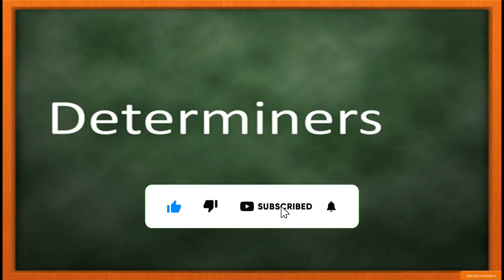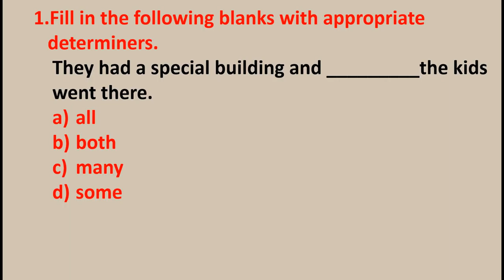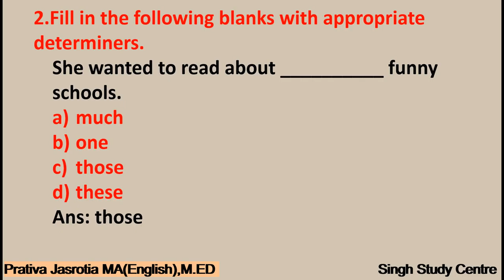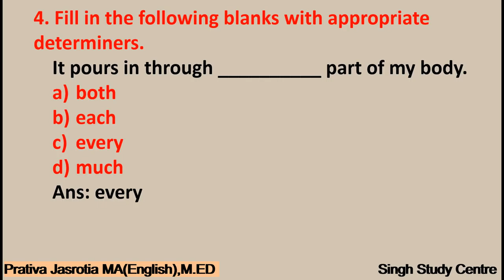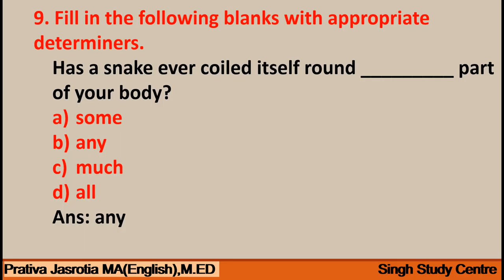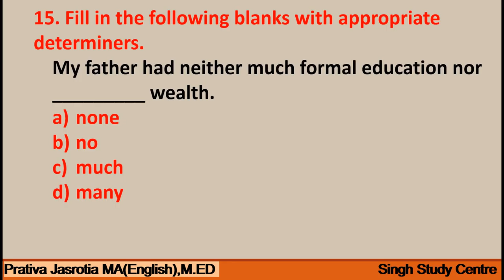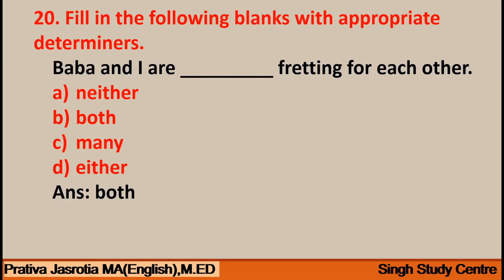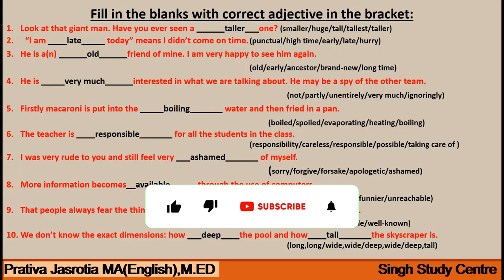Determiners MCQ-1 Quiz|Use of Some,Any,Few,Little etc|Class 10 English Grammar EntranceTest 2022-23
Determiners (MCQ-1)
In this vedio , we are discussing/presenting 20 slide of  mostly used  determiners sentences in examination either in class exam or in competitive exam , also practice work for you and this practice work will be discussing in the next slide and also  discussing the  adjective practice work of previous vedio.

In the next vedio, we will be discussing about the MCQ on next topic.